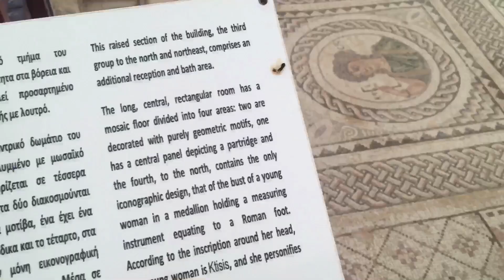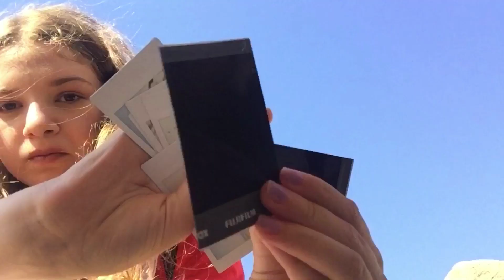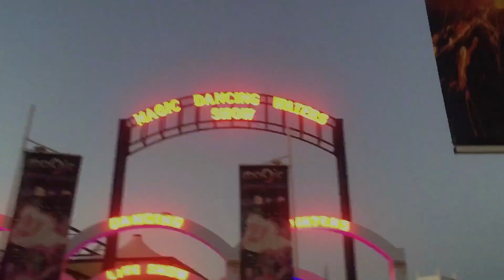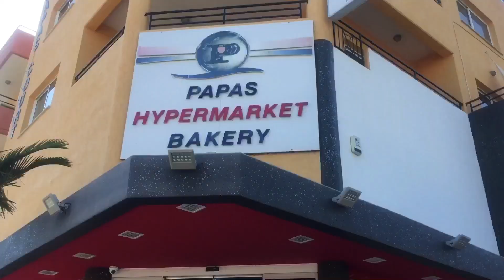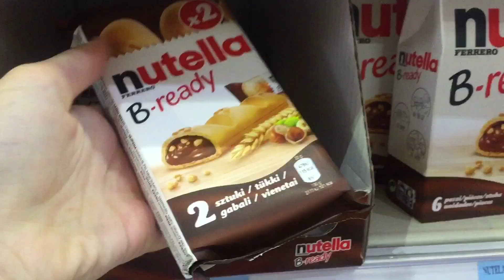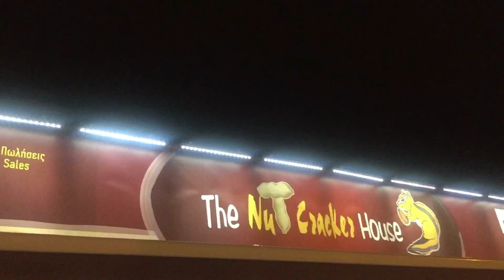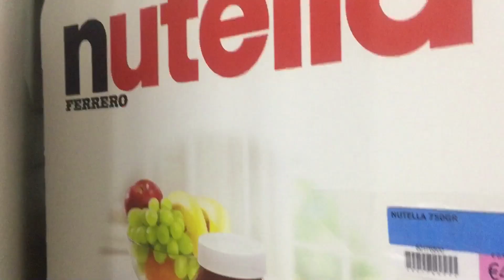ВЛОГ КИПР | экскурсии,возвращаемся домой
Musical.ly : @adelinagiyan
3rd account (Instagram) - @adl.editss

FAQ
Сколько тебе лет? - 14
Где ты живешь? - Россия,Республика Адыгея,Майкоп
На что снимаешь видео? Nikon D5200 и IPhone 6